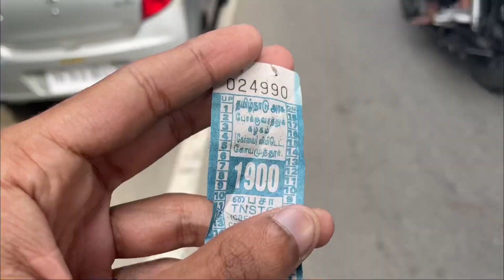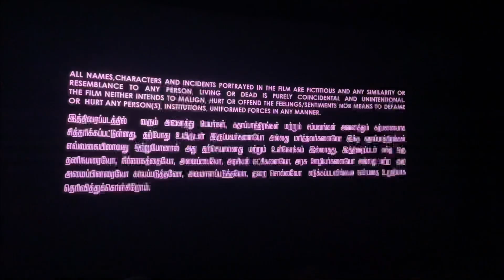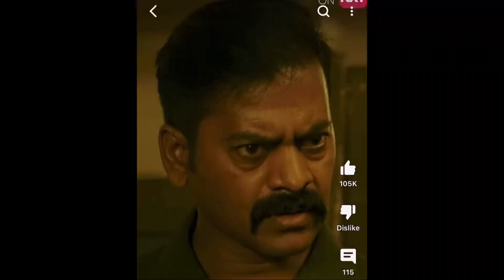DAY - 6 IMAX Theatre Coimbatore 📍 Old vs new Series | Dannies Instinct | 300 RS 👀